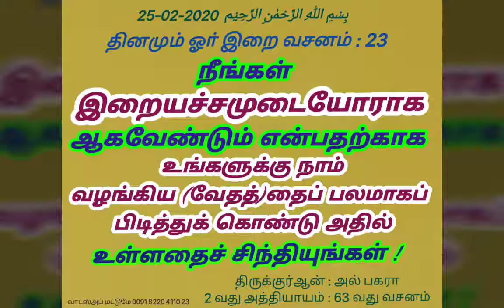23 தினமும் ஓா் இறை வசனம்